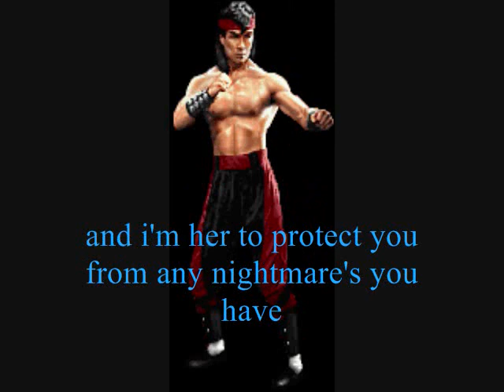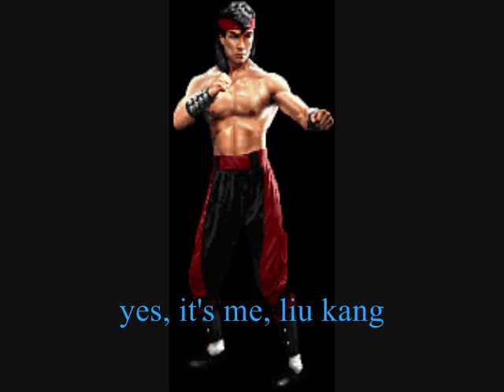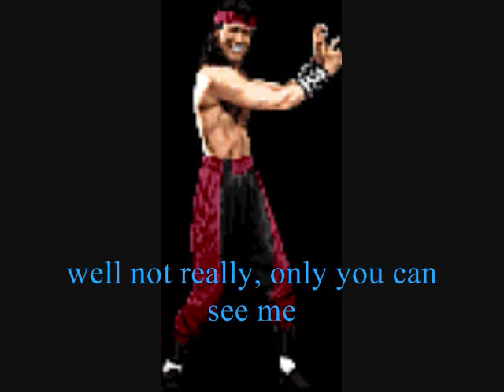The BIG House Ep 22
Plot: It was a snowy day and the gang went outside for a little while, then at night Krypto met someone in his dream, we went to Snoopy late night to see if he had that dream before, but that morning, Snoopy tell's a shocking truth!!!

What will be the shocking truth?!